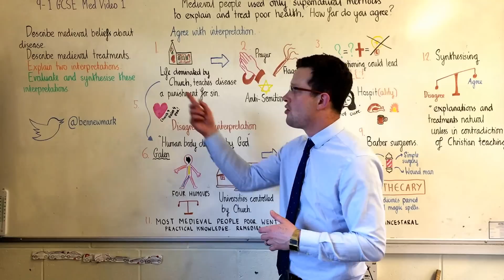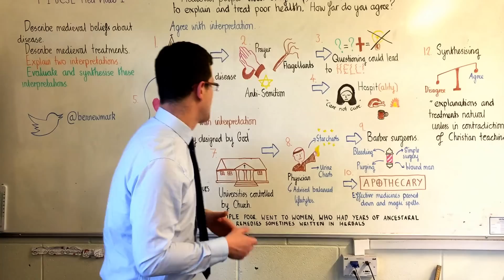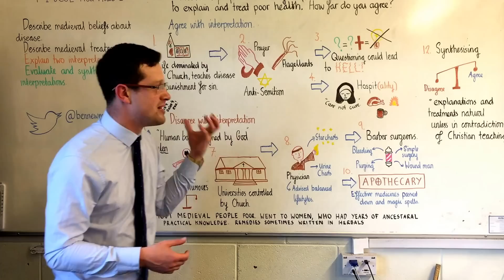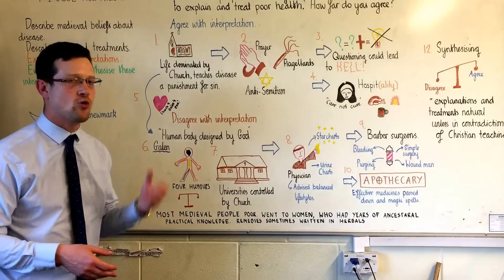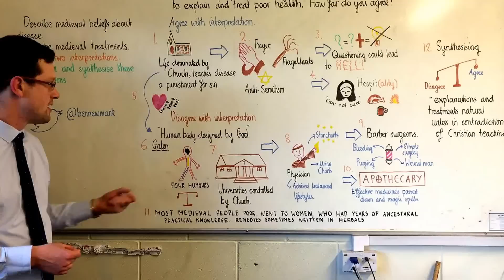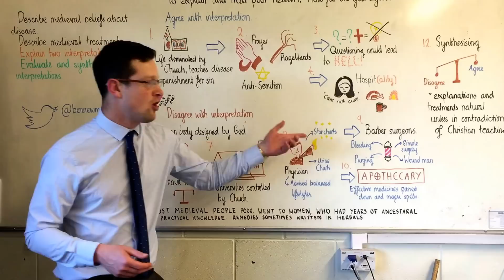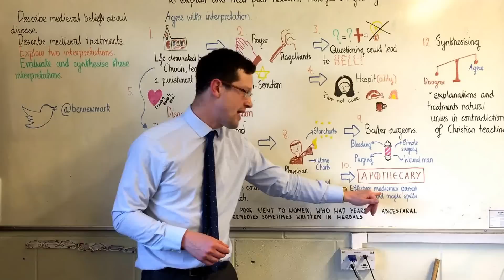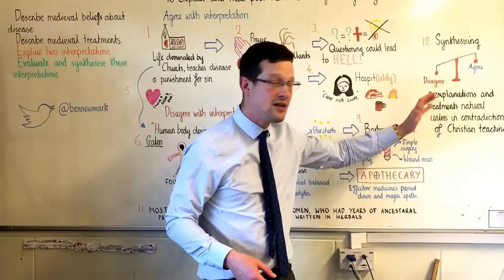Medicine in the medieval era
"Medieval people used only supernatural methods to explain and treat poor health."  How far do you agree with this statement?
First video for 1-9 GCSE medicine course.
Includes description of medieval beliefs and treatments and explanations of these.  Evaluates supernatural and natural methods.